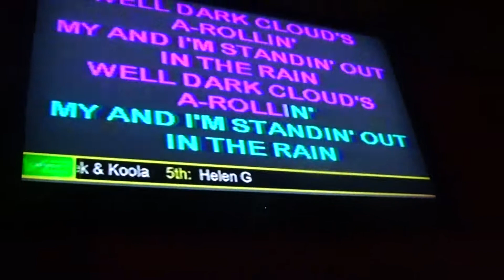Dean singing Texas Flood by Stevie Ray Vaughn with Tony the Dream Weaver 1